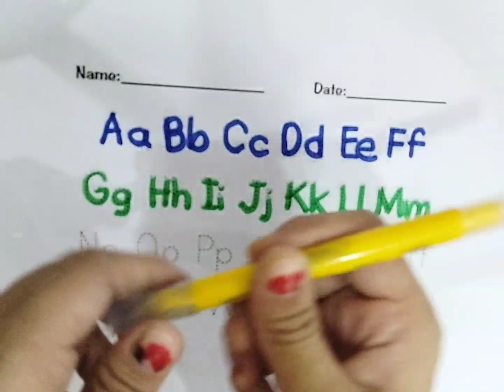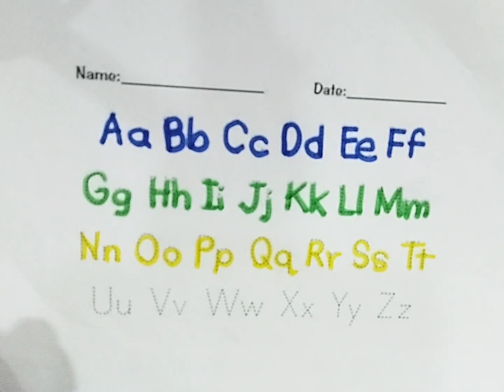Learn alphabets for kids and toddlers | A, B, C rhymes with colours, 390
Your query :
1. a for apple b for ball c for cat d for dog,
2. छोटे बच्चों को ए बी सी डी लिखना सिखाए, 3. alphabets
4. abcd
5. Abc dotted tracing
6.A to Z Alphabet
7. ABCD
 8. Phonics sound
9. Capital letters
10. A for apple B for ball,
11. छोटे बच्चों की पढ़ाई
12.kids class
13. abcde for toodlers
14. phonics sound abcd
15. a se anaar aa se aam
16. a for apple b for ball c for cat
17. abcd
18. phonics sound for kids
19. अ से अनार
20. alphabets
21. A for apple B for banana
 22. alphabets writing
 23. kids class
24. abcdefghijkl
25. A for apple
26. अ से अनार
27. abcd
28. phonics song abcd
29. abcd song for kids
 30. abcdefghijklmnopqrstuvwxyz
31. a for apple b for ball c for cat
32. abcd
 33. abc song
 34. abcd rhymes
35. a for apple b for ball
36. phonics sound abc
37. abc learning for toodlers
38. A for apple video
39. अ से अनार वीडियो
40. abcd song video
41. phonics song video
42. abcd song
43. abcde
44. a for apple b for ball c for cat
45. abcd abcd rhymes
 46. abc song
47. abcd rhymes
 48. a for apple b for ball
49. phonics sound video
50. abc learning for toodlers
51. A for apple,B for ball,
 52. Alphabet video
53. ABCDE
54. छोटे बच्चों की पढ़ाई की वीडियो
55. अ से अनार आ से आम
56. a for apple b for ball
 57. abcd rhymes
 58. abc learning for kindergarten
59. alphabets abcd
60. coloring
61. abc song
62. abc song nursery rhymes
63. a for apple b for ball
64. a b c d e f g h i j k l m n o p q r
65. abc song phonics for kids
66. a b c d e f g h i j k l m n o p q r s t u v w x y z
67. a for apple b for ball c for cat d for dog
68. a for ant b for bus c for car d for doll
69. abc song video
70. a b c song
71. abcd song
72. a b c d song
73. abc 123
74. color song
75. number song
76. kids song
77. 123 song
78. new abc song
79. abc song phonics
80. abcd
81. abc
82. a for apple songs
83. a for apple rhymes
84. abc kids - tracing & phonics
85. abc kids cartoon
86. Abcd for kids
87. abcd for kids
88. abcd for kids learning
89. abcd for children
90. abcd for babies video
91. abcd for children
92. abcd for children learning
93. a for apple b for bada apple
94. a for apple abcd
95. a for apple mane save
96. a for apple song for kids
97. abcde
98. abcd abcd
99. k se kabutar kh se khargosh
100. a se anaar aa se aam
101. big number song
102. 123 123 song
103. abc abc
104. colours names
105. drawing
106. alphabe tracing a to z
107. abcde badka apple
108. a for apple b for ball new video
109. phonics sound new video
110. a se anaar aa se aam k se kabutar